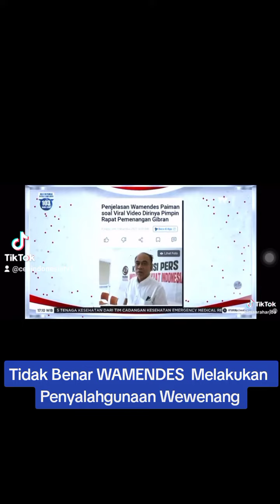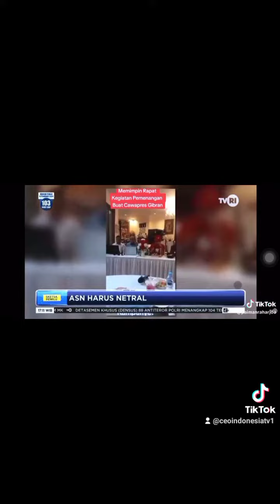Tidak Benar WAMENDES Melakukan Penyalahgunaan Wewenang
Ketua Umum Sedulur Jokowi Luruskan Berita dan Video yang Beredar